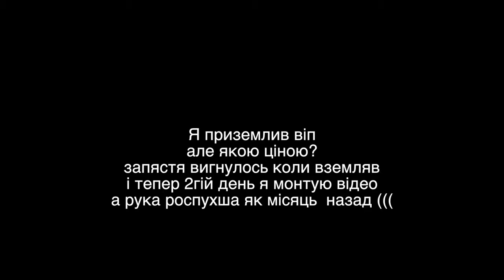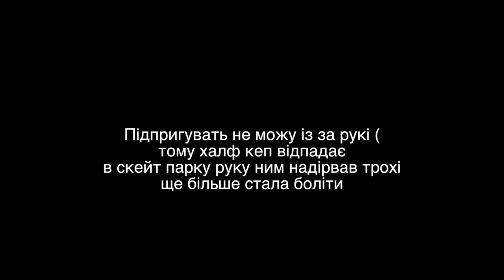ОПЯТЬ СЛОМАЛ РУКУ?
VLOG: НЕ СМОТРИ ☆Лиза у которой было ДР: ☆ВЛОГ ПРО СЛОМАННУЮ РУКУ: ☆SSD: .

Перелом в 2ух местах, после схода отека требуется операция. ☆Фотография с переломом: ▻Больше.

Instagram: @lev_hovanskiy VK: /levkolotilov Мама ОПЯТЬ сорвала мой ЧЕЛЛЕНДЖ! Надувные шарики Мама ВЕСЕЛИТСЯ!! Entertainment for children.